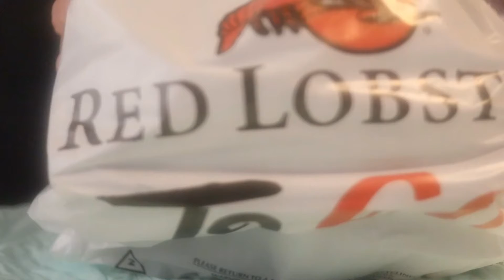ASMR RED LOSTER 6 LOBSTER TAILS WITH FAMOUS BISCUITS AND BROCCOLI SO SATISFYING ASMR MUKBANG